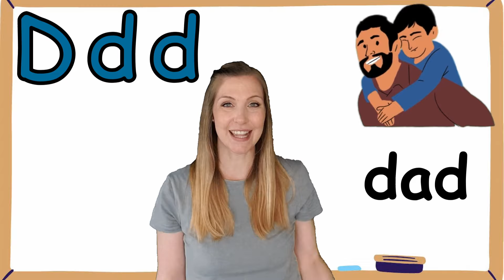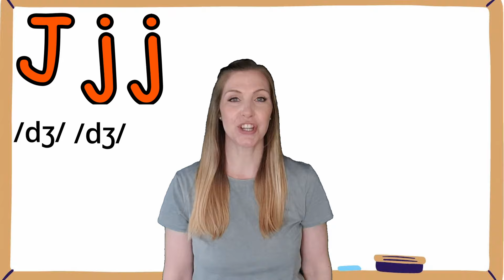Fun ABC Phonics Chant for Kids: Letter Sounds and Actions A to Z!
In this delightful video, we present an exciting and educational "ABC Phonics Song for Kids: From A to Z – Including Letter Sounds and Actions!" Your little ones will have a blast learning the alphabet with this engaging and interactive song. Prepare to be amazed as they explore the world of letters, sounds, and actions from A to Z. Each letter is accompanied by a lively chant that will captivate their attention and make learning an absolute joy! We have carefully crafted this video to ensure it is both entertaining and educational. With vibrant visuals and energetic actions, we aim to enhance your child's understanding of phonics and letter recognition. Watching this video regularly can help your children develop essential language skills and expand their vocabulary. They will be encouraged to mimic the sounds and actions, thereby improving their motor skills and coordination. Let their imagination soar as they embark on this educational adventure! Whether they're at home, in the classroom, or on the go, this video is an ideal learning resource for children aged 2 to 5. Don't miss out on the opportunity to make learning fun and enjoyable for the little ones in your life.

📒 Links to our Jolly Phonics Songs 📒